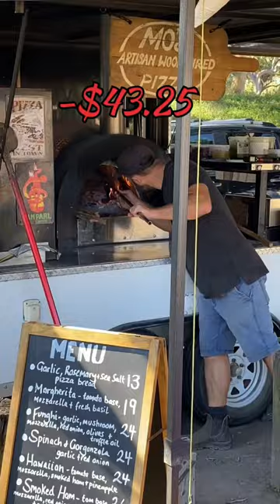020 4WD Camping, The Big Prawn, Woodfire Pizza